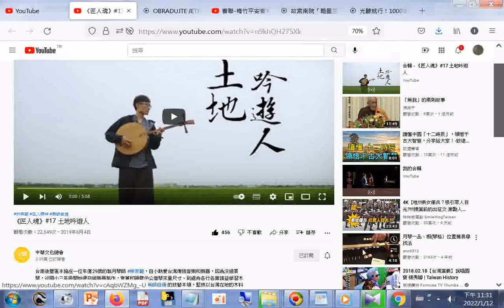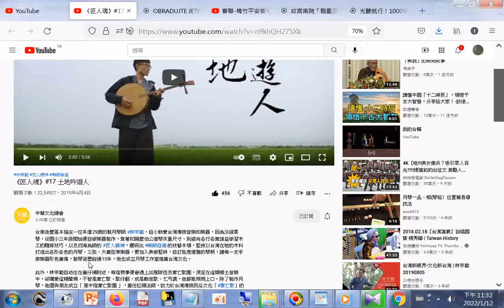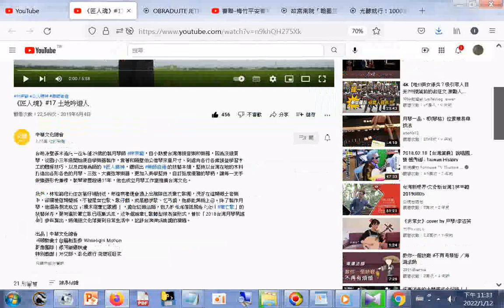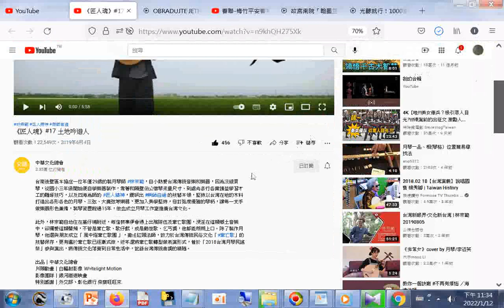#《匠人魂》#17 土地吟遊人 台南後壁區本協庄一位年僅29歲的製月琴師 林宗範，自小熱愛台灣傳統音樂和樂器，因為沒錢買琴，從國小三年級開始便自學樂器製作，靠著和隔壁伯公借琴來量尺寸、到處向各行各業